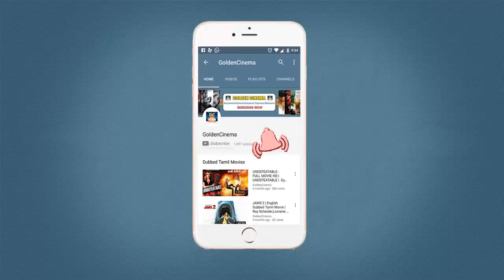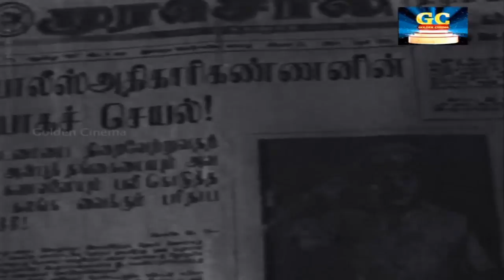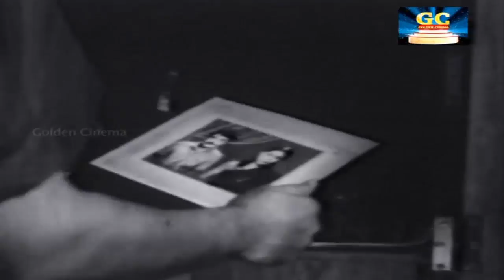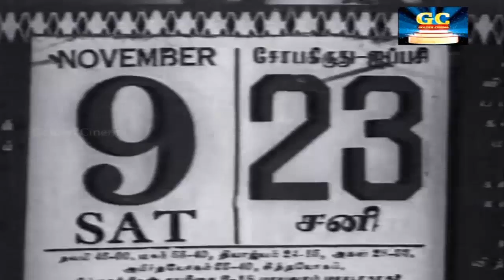அல்லி திரைப்படம் | ALLI (1964) FULL LENGTH MOVIE HD | S.S.Rajendran,C.R.Vijayakumari,Sowkar Janaki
Alli is a 1964 Indian Tamil-language film produced and directed by S. S. Rajendran. He also stars, along with C. R. Vijayakumari and Sowcar Janaki.

Directed by S. S. Rajendran
Produced by S. S. Rajendran
Starring S. S. Rajendran
C. R. Vijayakumari
Sowcar Janaki
Production
company
Rajendran Pictures
Release date
5 March 1964
Country India
Language Tamil

Watch And Enjoy Full Movie Hd

"RHYTHM ZONE"